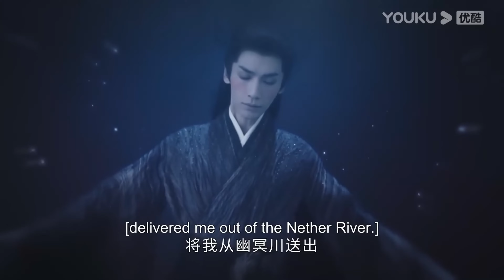【搶先看】澹臺燼耍賴故意不帶錢，想方設法和黎蘇蘇住同一間房，蘇蘇驚呆了【长月烬明 Till The End of The Moon】